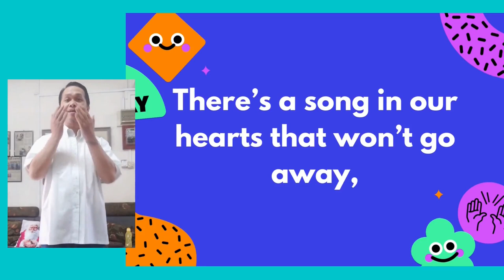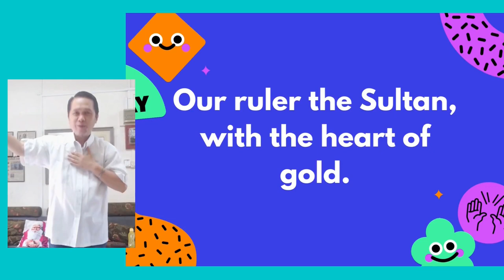LONG LIVE SYSHHB - With Action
School Song With Action - TASKA YAYASAN SHHB

This is the 2nd version of the School Song of Sekolah Yayasan Sultan Haji Hassanal Bolkiah (Foundation School of Sultan Haji Hassanal Bolkiah).  Currently used by the KG and Primary School levels.

For My KG Students TASKA Yayasan Sultan Haji Hassanal Bolkiah